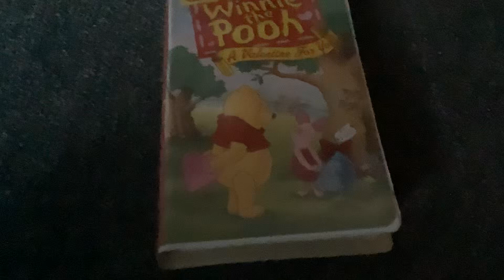Winnie The Pooh: A Valentine For You 2000 VHS: Review